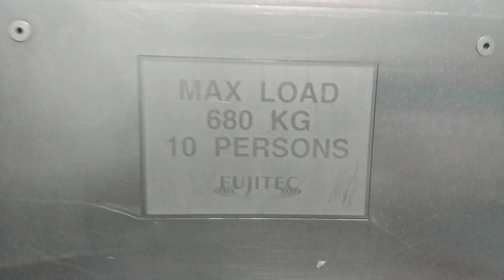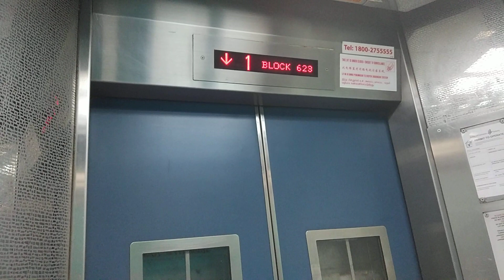Block 623 Woodlands Fujitec Elevator Lift A